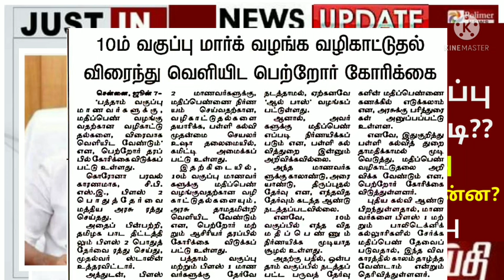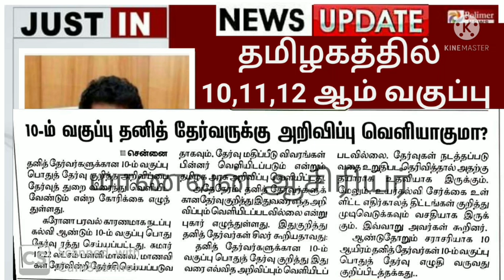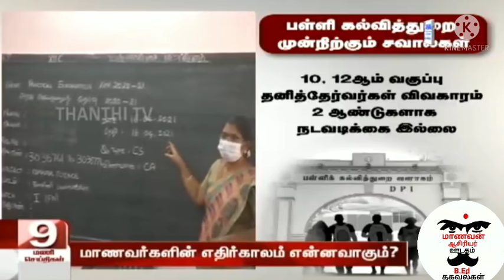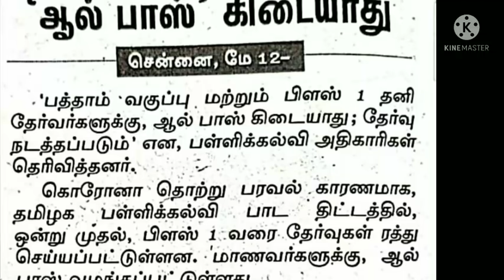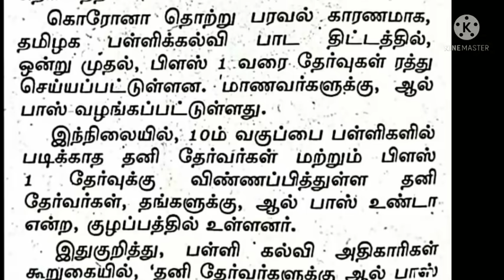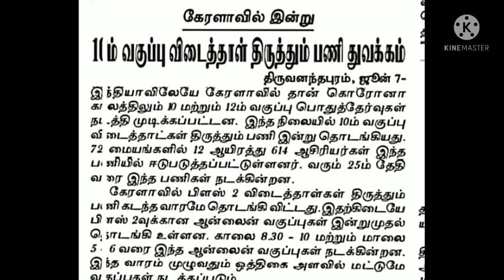TN 10,11,12TH STD MARKS EVALUATION TN 10,12TH STD MARKS? TN 10,11,12TH PRIVATE CANDIDATE ALL PASS???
UPDATE#BREAKING

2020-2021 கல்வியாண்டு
1 முதல் 8 வகுப்பு மாணவர்கள் அனைவரும் தேர்ச்சி

TN 12TH STD PUBLIC EXAMINATION-2021 LATEST UPDATE 10TH STD ALL PASS STUDENTS MARKS UPDATE#BREAKINGTN 12TH STD PUBLIC EXAMINATION-2021 TN +2 EXAM PATTERN CHANGE STUDENTS HAPPY NEWS MINISTER UPDATE
TN 12TH STD PUBLIC EXAM-2021 +2 PUBLIC EXAM JULY AUGUST MONTH & REEXAM TIME TABLE RELEASE JUNE 1St
TN 12TH STD PUBLIC EXAMINATION-2021 SEPTEMBER TN EDUCATION DEPARTMENT UPDATE BREAKING NEWS JUST IN
TN SCHOOLS REOPEN JULY MONTH TODAY SCHOOL REOPEN & TN EDUCATION DEPARTMENT LATEST UPDATE#BREAKING
TN 12TH STD PUBLIC EXAMINATION-2021 TN CM STALIN +2 PUBLIC EXAM LATEST UPDATE BREAKING NEWS JUST IN
TN 12TH STD PUBLIC EXAMINATION-2021 +2 STUDENTS 3 MODEL PUBLIC EXAM DISTRICT CEO TIME TABLE UPDATE
TN 12TH STD PUBLIC EXAMINATION-2021 +2 MODEL EXAM PUBLIC EXAM ONLINE MODE GOOGLE TN CEO LATEST NEWS
TN 12TH STD PUBLIC EXAMINATION-2021 +2 STUDENTS MODEL PUBLIC EXAM-2021 START MAY-24 EXAM TIME TABLE
TN 12TH STD PUBLIC EXAMINATION-2021 +2 MODEL PUBLIC EXAM TODAY FINISHED +2 CHEMISTRY QUESTION PAPER
#+2MODELPUBLICEXAMQUESTIONPAPER LINK

##12TH STD PUBLIC EXAM-2021 TN EDUCATION DEPARTMENT STUDY MATERIALS-2020-21
AllSubjects